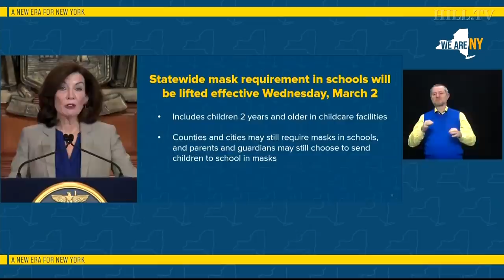Democrats DITCH Covid Mandates Ahead Of Midterms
Team Rising discusses the phasing out of pandemic restrictions.